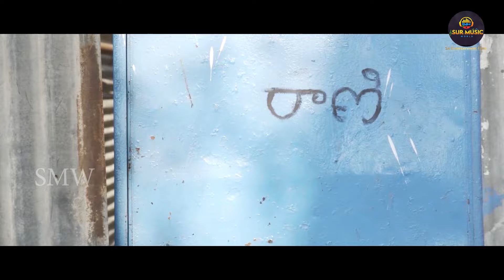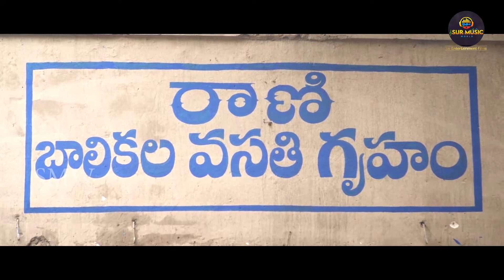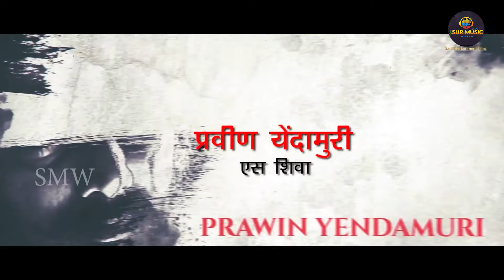South Hindi Dubbed Romantic Action Movie Full HD 1080p | Swetha Varma, Prawin Yendamuri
Movie;            Raani
Starring:        Swetha Varma, Prawin Yendamuri, Kishore Marisetty, Surabhi Sravani.